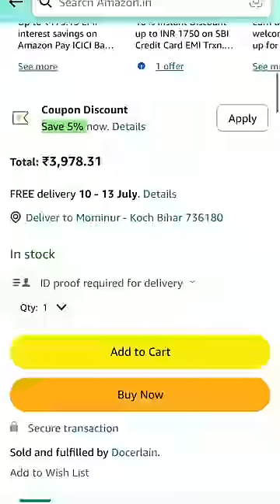Garena Free Fire sent a robotic cat to my house for brother 🥰😊